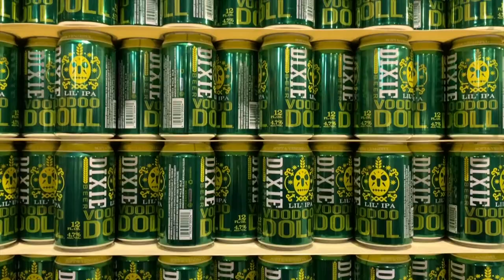Tour of the new Dixie Brewery in New Orleans